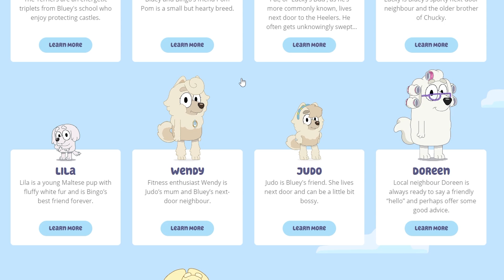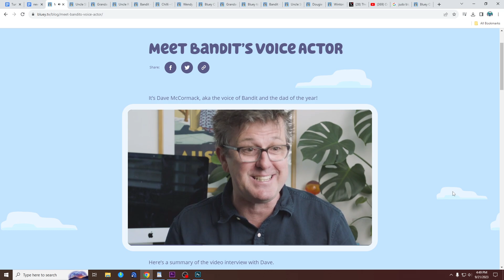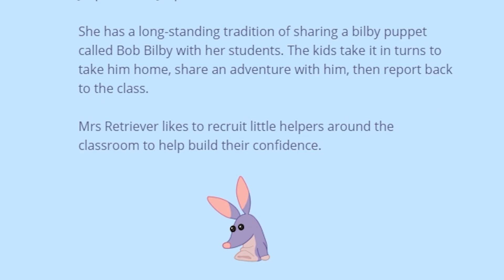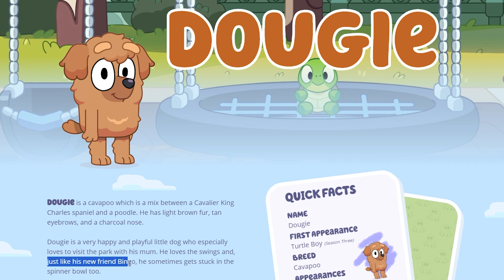Exciting Hidden Teases for Future Bluey Episodes & Fun Facts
Heya Buddies, today we will be going over all the new fun facts and hint towards future Bluey Episodes on the New Website Update like Grandpa Bob's Return and many more. There is alot to go over but I'm going to only go over a few key things and allow you buddies to explore the rest because I know I had a blast exploring the website so I don't wanna ruin it for you buddies. Bluey season 3 Disney Plus Review analysis

Description tags: bluey, bluey analysis, bluey review, bluey season 3, 3 Bluey Website Hidden Teasers, Fun Facts, Grandpa Bob Returns, Dougie Meeting Bingo, Bluey Best Emotional Moments, Bluey Adults, Why you should watch Bluey, Bluey Lessons, Bingo, Bandit, Chilli, Video Essay, Bluey Disney, Bluey Disney Jr, Bluey Disney Plus, Bluey Sad Emotional Deep Moments, Bluey Tiktok, Most Emotional Bluey Episodes Moments, bluey full episodes